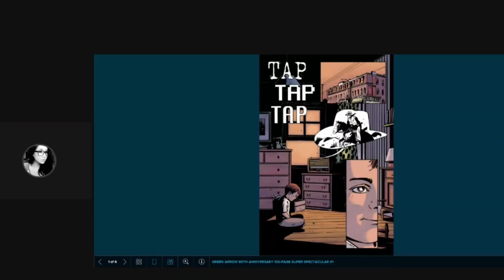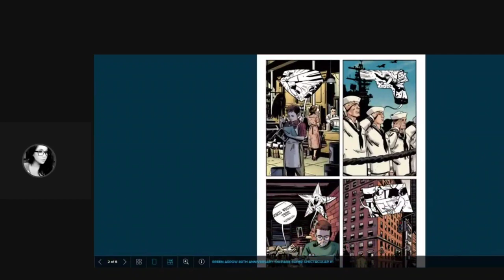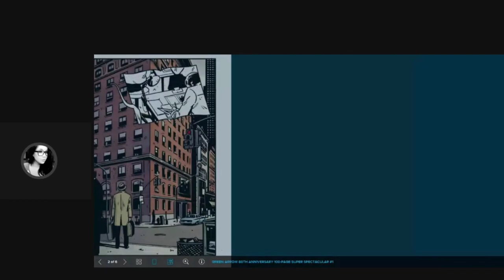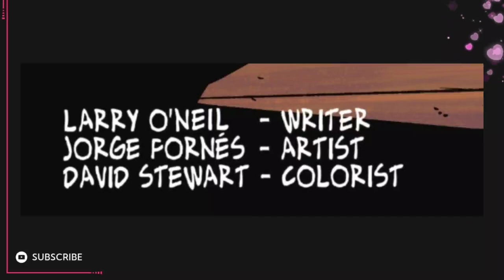The Meaning of Love in TWO Words! | Green Arrow Honors Denny O’Neil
Green Arrow 80th Anniversary Spectacular #1 DC has released a Denny O’Neil tribute comic.

The six page short (which you can read now on DC’s website), is illustrated by Jorge Fornes (Rorschach), colored by Dave Stewart, and written by Larry O’Neil, who is the late Denny O’Neil’s son. Green Arrow was just one of the many characters who Denny O’Neil wrote for DC Comics over the years, perhaps most-famously penning the Green Lantern/Green Arrow comics, which were illustrated by Neal Adams, O’Neil’s collaborator on Batman.

Simon Barnett
Raymond Candela
GPSpector
David L
Daniel Guitron
TKnotatpost
John Le
Authenticity Seeker
Brian K
MAY BE ME
DocHolliday
Frank the Red
satchell78
RC Scott
The duke
Marcos R.
Razor-sharp Though...
Alexander Leonard
Welcome To The SH!T Show
Jason Johnson
Jobustify
MAGAir
Mike Porter
Jeffery Carnes
Robert Willing
Caligula Bear
P Money
Kenny G
Swany Rivers
Lisa Donahue
MuddledMess
Jas
Valin Rook
Alazmat Films
Alexander Trapp
Waelse1
Raymond Candela
The Killing Joke
Beau Scott
Brian K
Biggles
Macy R
Rob Lynch
Mathew Drew
John Le
Brandon Allen
Alyssa Annette Ybarra
Brian Hawkins
Chris
David Raiford
B L
Ryan Deckert
Mizen Barbarossa
Jerm Debo
Ruakar
-McTwizz-
Jade Wheatley
Zach Richmond
JDthecomicotaku
Mighty Paws
Kato Rone
Steve Glaskar
Dav Roz
Timothy French
Mike Buckner
Brucey
Jeffrey Alan Carnes
Anne Holyday
Nitrosgal 2
Sylvia La Chiva
JD2981
GPSpector
J Threefingers
Björn Persson
Simon Barnett
Lil Poetboy

☆Other Platforms☆